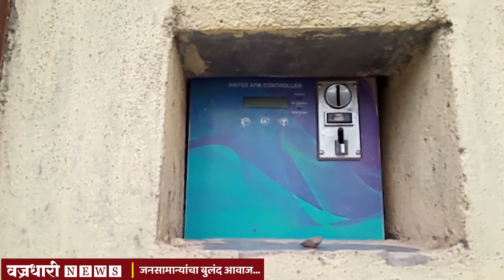कुची ग्रामपंचायतीच्या एलईडी घोटाळ्याची चौकशी करा अन्यथा आंदोलन करू ।। वज्रधारी न्यूज ।।